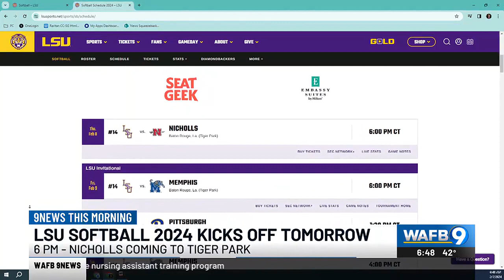LSU softball's 2024 season kicks off Thursday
The Tigers will play Nicholls State University in Tiger Park starting at 6 p.m.